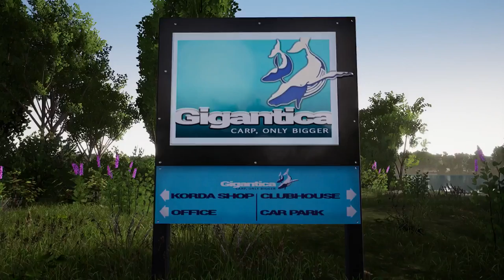Fishing Sim World - Gameplay Trailer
Check out the latest trailer for gameplay for the upcoming fishing sim game, releasing on September 18th for PC, PS4, and Xbox One.

Follow GameTrailers for more!